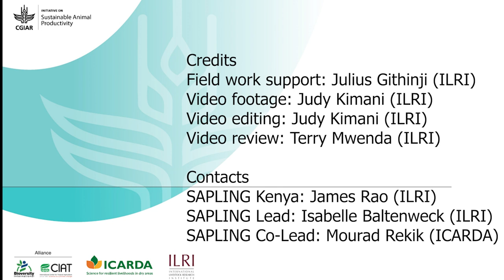Dairy farmer assistant (DFA) services model: Mumbi Waihenya, DFA, Muki Dairy Cooperative, Kenya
Mumbi Waihenya served as a DFA at Muki Cooperative in Nyandarua County. She explains that the farmers appreciated the training received during the project. They now know their role in selecting the right breed of cows for their farms, the right fodder to plant and ways to conserve forages.